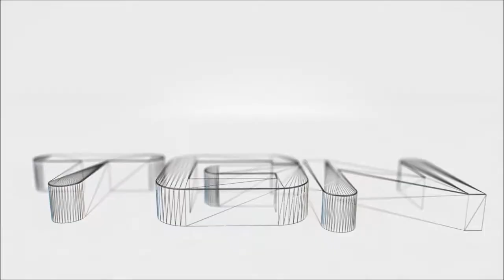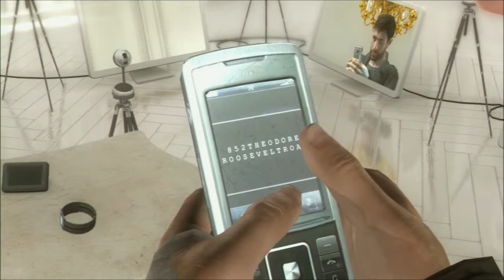Heavy Rain Director's Cut (Part 35)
Part 35
Ethan does the final trial.